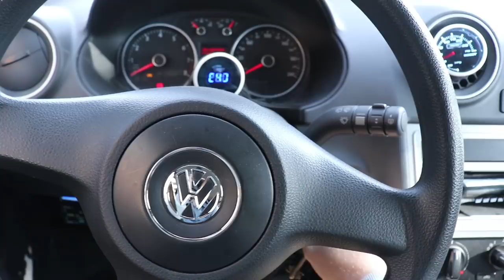Vieja Vs. Nueva Escuela || De Vuelta a las PICADASS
Para la gente de Olavarria y alrededores, les dejo el link para las entradas del track day que se va a hacer en el autodromo Hermanos Emiliozzi, el Domingo 24 de Junio. Si las compran por aca, participan del sorteo de copilotos!

Visiten la NUEVA tienda online

Tema: Gas
Artistas: Syspence & Alcatraz